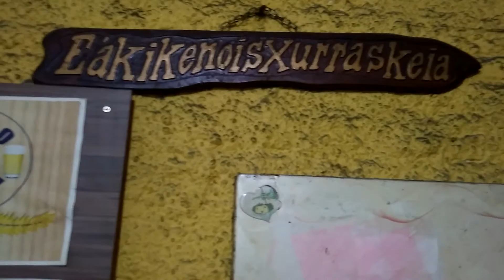Boteco da Bilica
Música pra encerrar mais um dia de trabalho